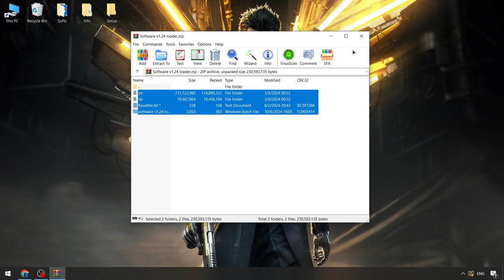Blox Fruits Executor | Roblox x Blox Fruits Hack Menu [New Version] | Blox Fruits Cheats [Free 2024]